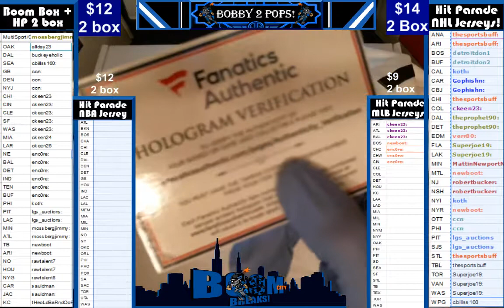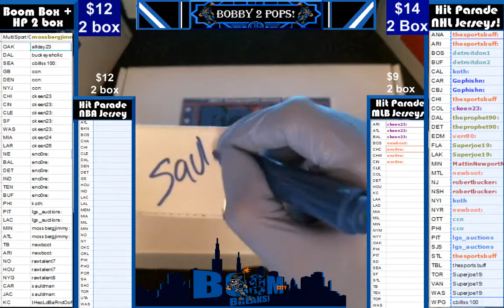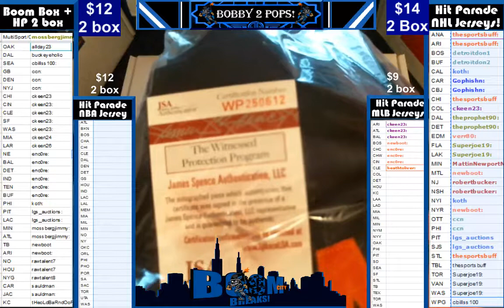4 6 17 Boom Box and Hit parade NFL 2 box Break #68 Bortles and J Howard